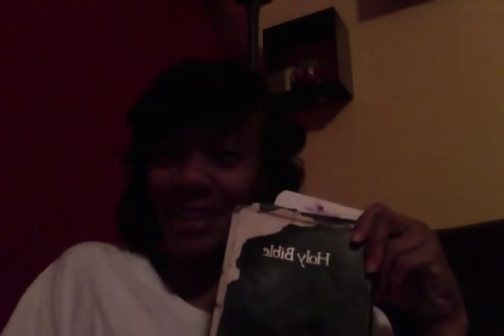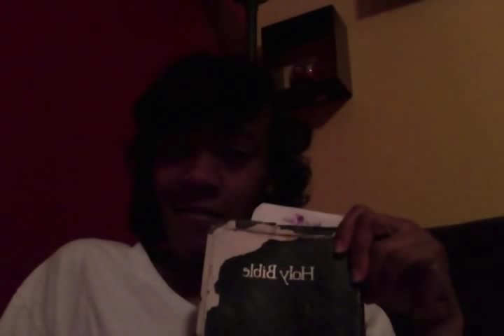Excuse me, May I have a moment of your time?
speak to my heart Lord!